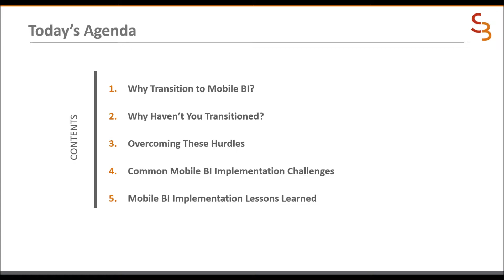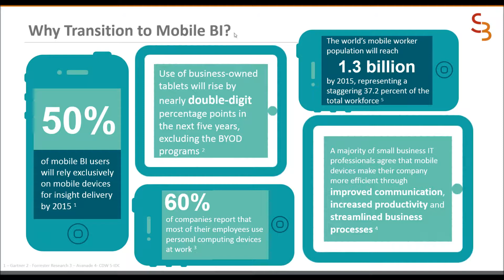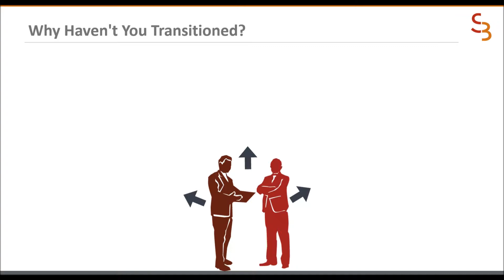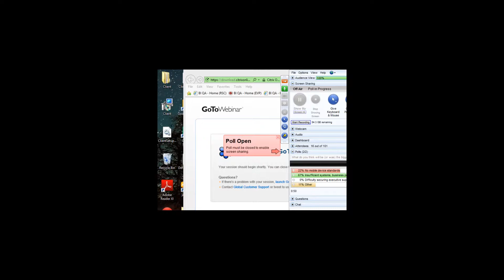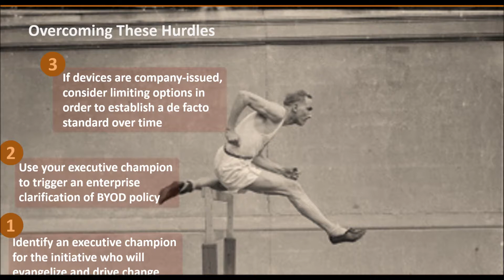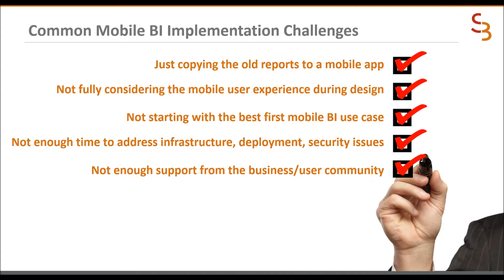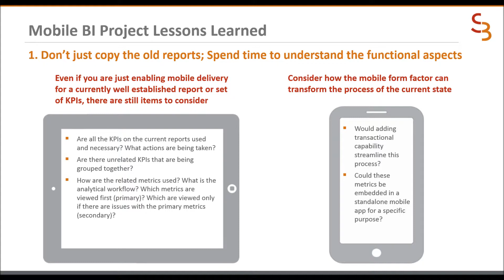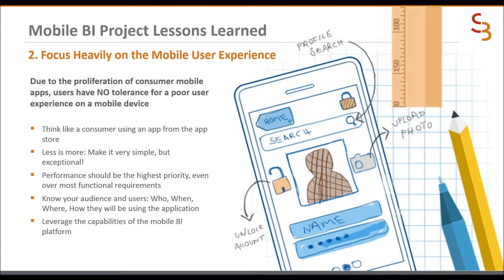It’s No Mystery – Mobile BI Dashboards Will Rule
Mobility is one of the biggest and most significant trends in enterprise and consumer technology right now. Business intelligence is no exception and is one of the biggest enterprise categories where mobile is making big changes.

From situational awareness and real-time operations insights, to enabling a mobile workforce, mobile BI is changing business operations.

Many organizations are behind the curve when it comes to mobile BI, yet it does not have to be herculean effort to get started.

Learn the value of mobile BI, where to start, and best practices that will ensure a successful transition to mobile for your BI users and increased adoption.

A few topics that will be covered:

+ Why you should use mobile to transition users away from traditional reports
+ Why many organizations haven’t made the transition yet
+ How to overcome these roadblocks to kick-start your project
+ The top challenges faced with mobile BI projects
+ Lessons learned on driving mobile BI projects